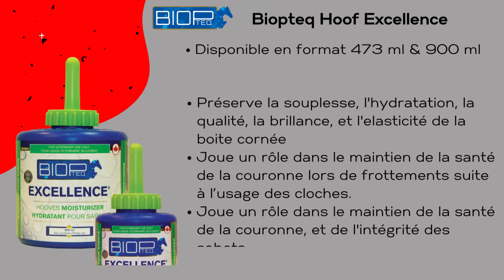WR Biopteq Hoof Excellence Hydratant pour les sabots très secs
Fabriqué au Canada!
• Préserve la souplesse, l'hydratation, la qualité, la brillance, et l'elasticité de la boite cornée
• Joue un rôle dans le maintien de la santé de la couronne lors de frottements suite à l’usage des cloches.
• Joue un rôle dans le maintien de la santé de la couronne, et de l'intégrité des sabots

Biopteq une compagnie pharmaceutique de pointe, développant des solutions naturelles innovantes pour la santé et le bien-être des animaux et des hommes. Nos domaines d’expertise sont la pharmacie, la biologie ainsi que les biotechnologies. Depuis 2005, nous avons développé des traitements novateurs destinés notamment aux chevaux. Nos équipes hautement qualifiées s’emploient à répondre aux besoins spécifiques tant en termes de santé animale que humaine. Grâce à notre expertise multidisciplinaire, nous avons bâti une réelle relation de confiance avec tous nos collaborateurs mais aussi avec tous nos clients.

Envie d’acheter ce produit? Trouver votre revendeur Western Rawhide au Canada en visitant

Western Rawhide est le premier grossiste et fabricant de selles et d’équipement western du Canada. Nos produits sont vendus à travers un réseau de revendeurs autorisés.